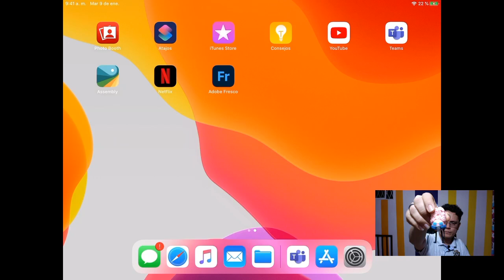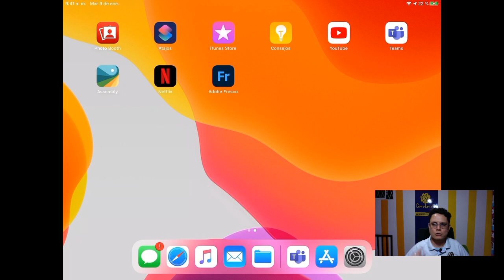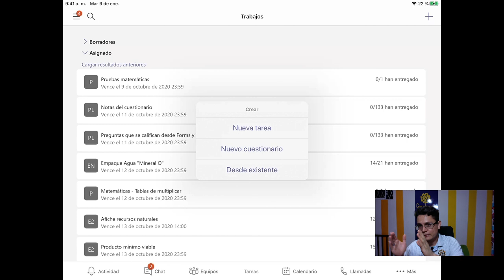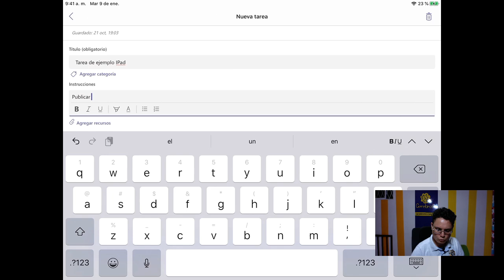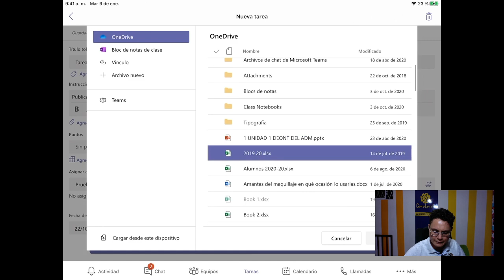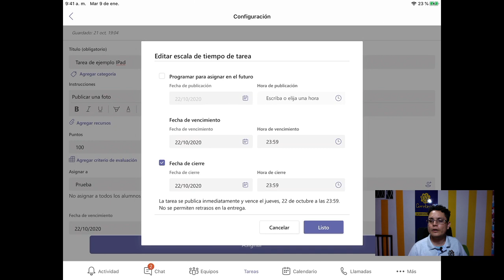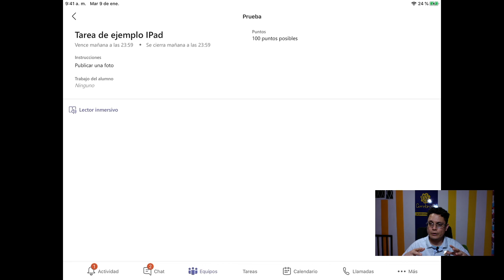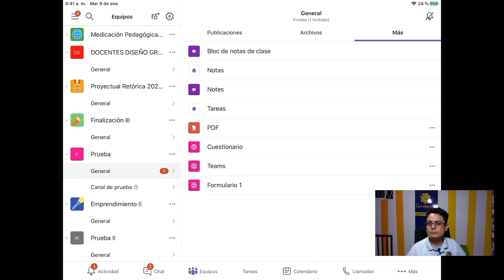Cómo asignar una tarea desde Ipad o Iphone para equipos de Teams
Cómo asignar una tarea en Ipad.
Acá te compartiremos las opciones de compartir o asignar una tarea en Teams por medio de un dispositivo de Apple que sea IOS como Ipad o Iphone, son dispositivos muy cómodos en los que muchos estudiantes toman clases en línea.
Acá el profesor Luis Fernando Botero Mendoza te muestra la opción de trabajar desde dispositivos móviles.
Teams Ipad.
Teams Iphone.